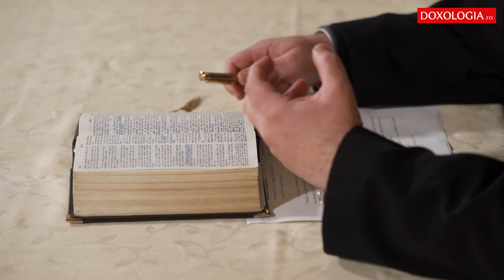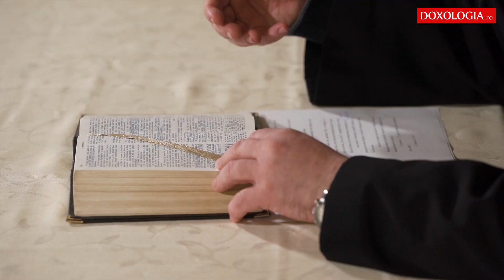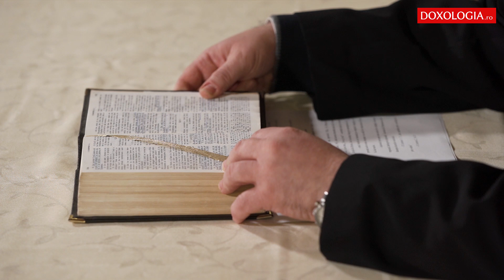„Şi râdeau de El, ştiind că a murit” – Explicații la Evanghelia Duminicii a 24-a după Rusalii